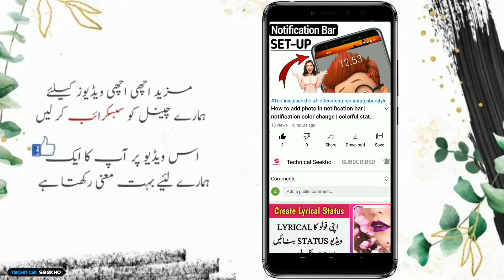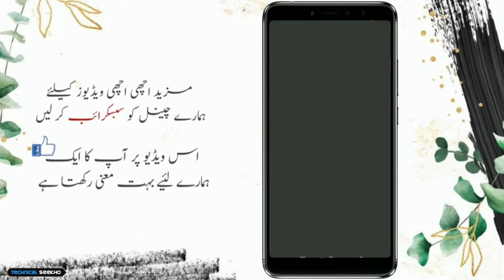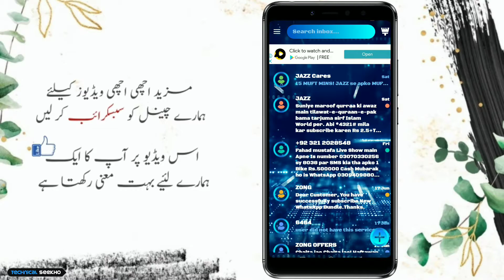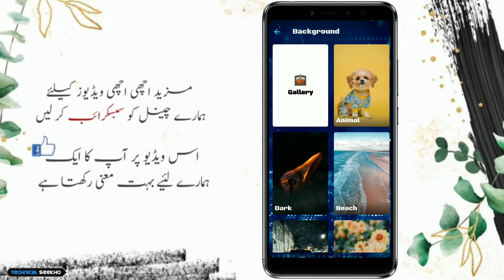How to change message theme on android |Change sms background| sms ke background photo kaise lag aye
➤How to change message theme on android | Change sms background | sms ke background photo kaise lagaye | HINDI AND URDU 2021
༺۵༻ ༺۵༻
🔴Aвoυт тнιѕ vιdeo:
ᴀsʟᴀᴍ-ᴏ-ᴀʟɪᴋᴜᴍ ᴅᴏsᴛᴏ. kaise ap apne mobile ke sms theme ko change kar shkte hai.without Root Mobile Phone
༺۵༻ ༺۵༻
༺۵༻ ༺۵༻

༺۵༻ ༺۵༻
🔴Qᴜᴇʀɪᴇꜱ Sᴏʟᴠᴇᴅ:
how to change message background on android phone
how to change chat theme on instagram
how to change sms theme on android
how to change text message background on android
how to change sms background on android
how to change message color on instagram
how to change message background on redmi mobile
how to change the color of your messages on instagram
how to change sms theme
how to change chat theme in messenger
how to change message background on android
how to change whatsapp theme
 sms mein apna photo kaise lagaye
sms ke home screen main apna photo kaise lagaye
message ke home screen pe apna photo kaise lagaye
sms mein photo kaise lagaye